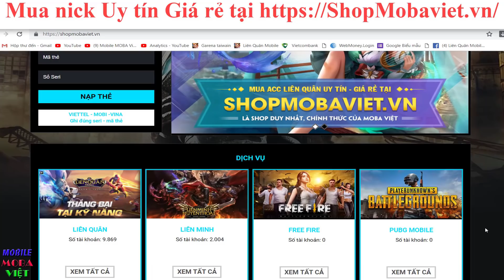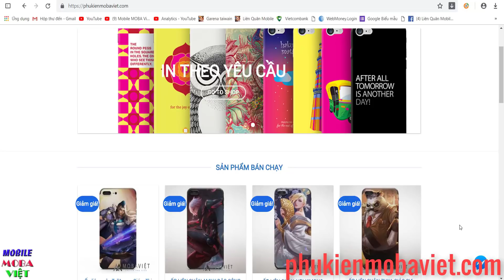Sát thủ Triệu Vân 1combo 1Mạng - Mùa 10 Triệu Vân tà thần gánh team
🌟MỞ BÁN SHOP PHỤ KIỆN ĐIỆN THOẠI, IN ỐP LƯNG LIÊN QUÂN MOBILE ĐẦU TIÊN CỦA MOBA VIỆT